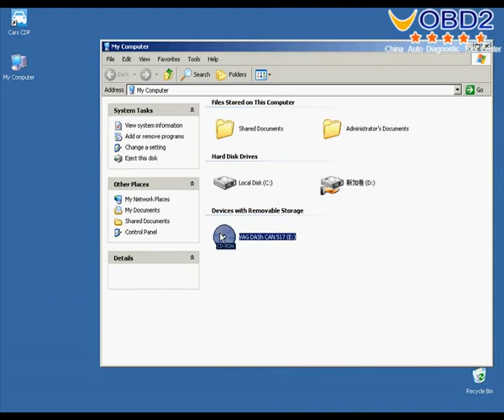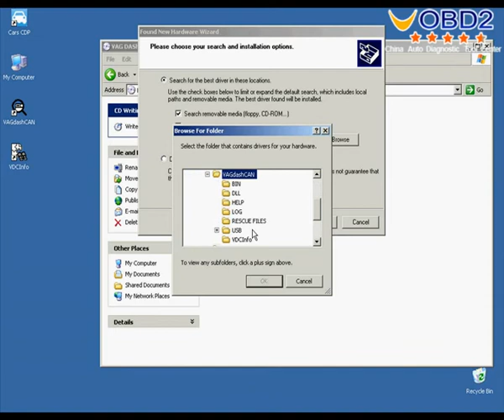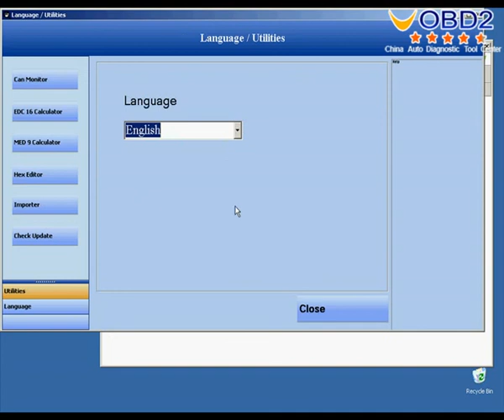How to setup Vag dash can v5.17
VAG dash CAN V5.17 is the best dongle for VAG DASH with CAN-BUS.
vag dash can 5.17 covers up the new generation of instrument clusters from 2002. The video shows how to setup vag dash can v5.17.